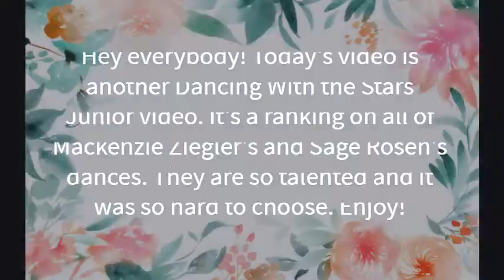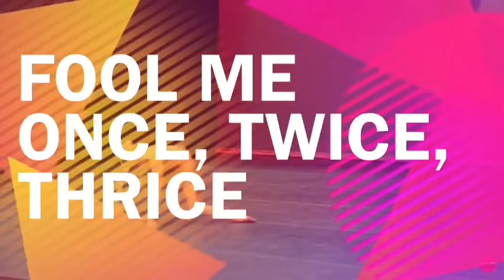RANKING ALL OF MACKENZIE AND SAGE'S DANCING WITH THE STARS JUNIOR DANCES || DWTSJ